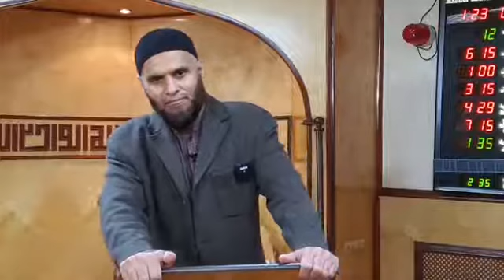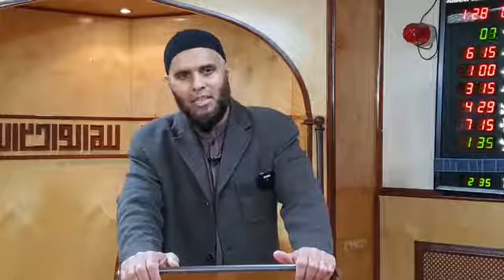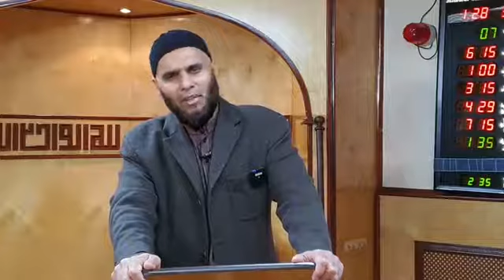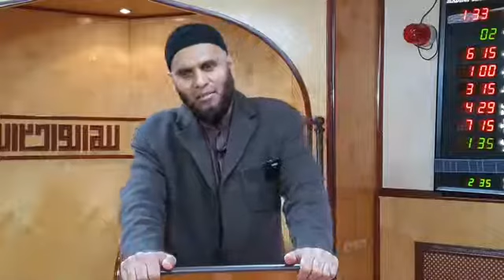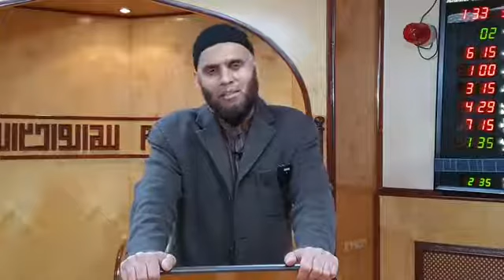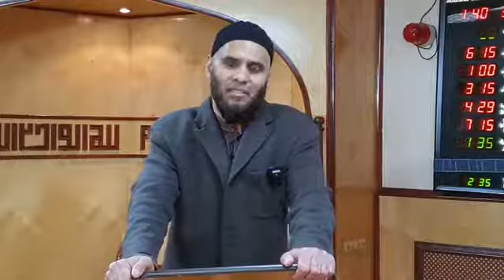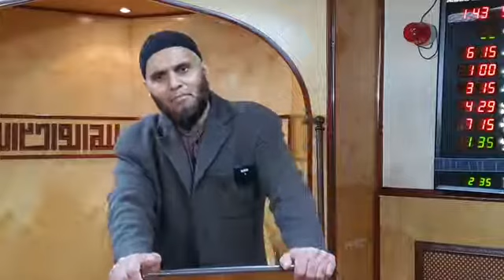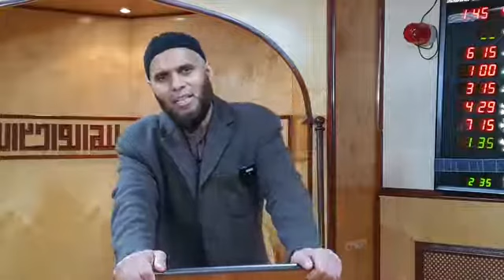Jumma Khutbah 06/11/2020 " The status of our Nabi SAW"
Online Banking
UK Islamic Mission Levenshulme Centre.
Pay your ZAKAT and Fitrana
When you pay online please quote reference "Zakat" or "Fitrana"

Please Share with anyone you know.

Madina Masjid Manchester " The status of our Prophet Muhammad SAW"